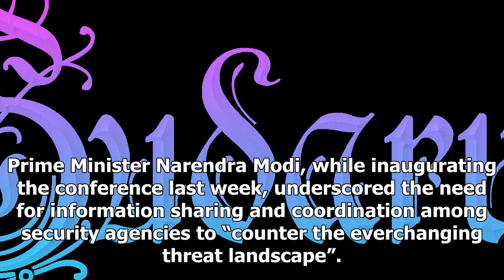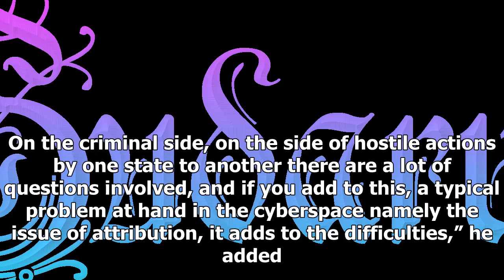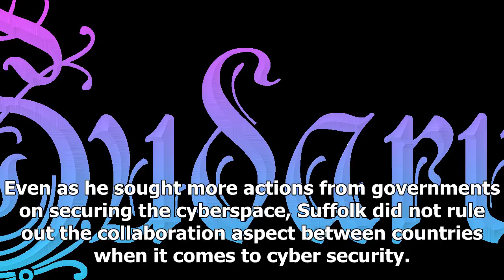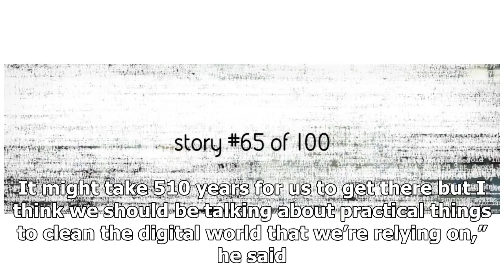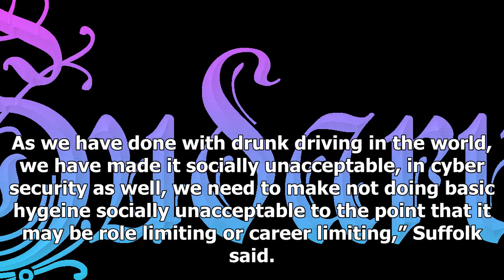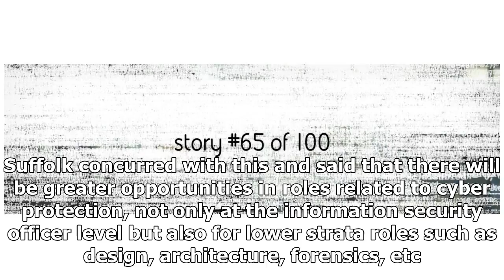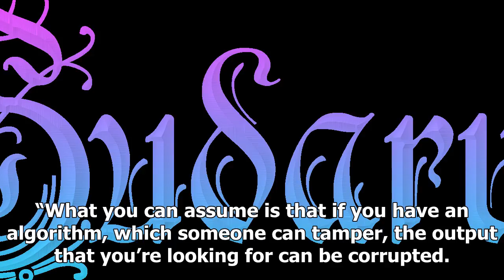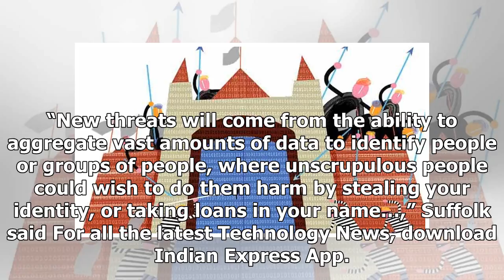Latest News Today - The Global Conference on cyberspace: the need for global partnerships to protec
Latest News Today - Latest News Today - The Global Conference on cyberspace: the need for global partnerships to protect the attacks spread across the border

Written by Pranav Mukul New Delhi Updated November 28, 2017 133 am India, under the NDA government, has adopted a number of digital initiatives for delivery of public services. Illustration Illustration C R Sasikumar Cyber security took the centre stage at one of the most influential platforms for discussing developments in the digital ecosystem — Global Conference on Cyberspace GCCS — which was hosted in India this year. The discussions ranged from the possibility of increased roles related to ...